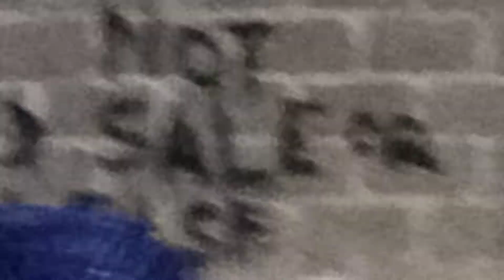40 DAYS CRUSADE @ MONIJESU ADIGBE ABEOKUTA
THE EGWUATUS MINISTERING